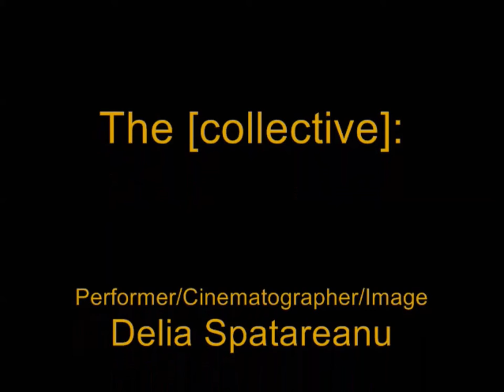BREAKER'S YARD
CLUSTER BOMB [collective] present BREAKER'S YARD:
A video of performance process towards our 2013 project CONCRETE/ISL▲ND.

Filmed and screened as part of their first performance of BREAKER'S YARD at ]performance o p e n [ at ]performance s p a c e [, London, December 2012.

The video and performance is in development towards their performance at LUPA (Lock Up Performance Art) in February 2013.

The performance began with the projection of the video onto a thin white plastic screen, behind which Robert Maitland a 35 year old west London architect crashes through into the studio of concrete floors and a shocked unsuspecting audience.
A starry suit of lights illuminates his body as he climbs out of the broken window onto the roof of his car. Breaking open a wine bottle and spilling soil from the island, he slides down the windshield onto the bonnet before collapsing onto the abandoned car tyres strewn around the wreck. All the while, Ballard narrates in deadpan non-sequiturs a text that speeds back and forth between Maitland on his island and the others parts and people whom inhabit the island of the book.